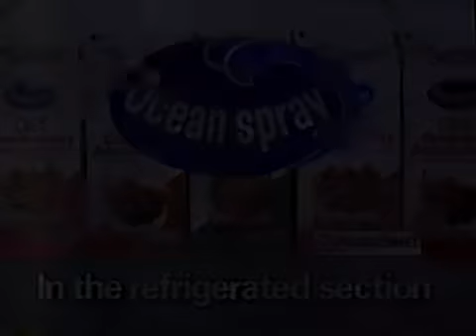Dial-a-Mattres ad, 1991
Spot for the bedding service...remember to leave off the last "S" for Savings!